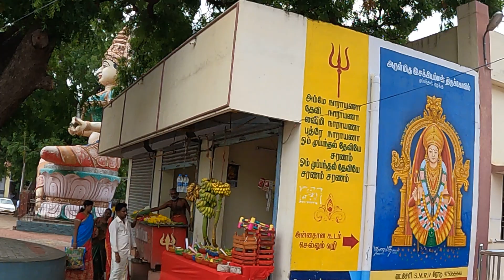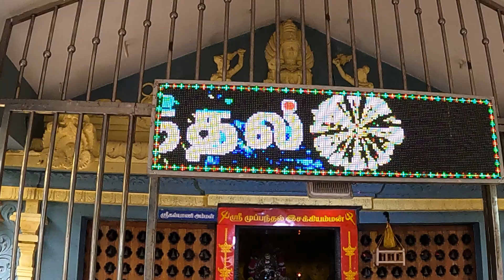முப்பந்தல் இசக்கியம்மன் கோவில் , முப்பத்தலம், நாகர்கோயில் / Muppanthalam Nagercoil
தல வரலாறு: முப்பந்தல் அருகில் உள்ளது பழவூர். இந்த ஊரில் நாட்டிய பெண்மணி ஒருத்தி தனது மகள் இசக்கியுடன் செல்வச் செழிப்பில் வசித்து வந்தாள். அவளது சொத்தின் மீது ஆசை கொண்ட ஒருவன், இசக்கியை காதல் மொழி பேசி வஞ்சனையால் வீழ்த்தினான். பின்னர் இசக்கியை வீட்டில் உள்ள நகை பணத்துடன் அருகில் இருந்த காட்டுக்கு வரவழைத்தவன், இசக்கி அவன்பால் கட்டுண்டு இருந்த போது தலையில் பாறாங்கல்லை தூக்கிப்போட்டான். இதில் இசக்கி துடிதுடித்து இறந்துபோனாள். பின்னர் அந்தக் கயவன், நகை, பணத்துடன் காட்டு வழியாக சென்று கொண்டிருந்தபோது பாம்பு ஒன்று தீண்டியதில் அவனும் இறந்துபோனான். இந்த நிலையில் தெய்வ பிறவியான இசக்கி, சிவபெருமானிடம் தன்னை வஞ்சனையால் கொன்றவனைத் தானே அழிக்க வேண்டும் என்று வரம் பெற்று மீண்டும் தன்னையும், தன்னை ஏமாற்றியவனையும் உயிர்த்தெழச் செய்யுமாறு வேண்டினாள். சிவனும் வரம் கொடுத்தார். கள்ளியை, குழந்தையாக மாற்றி: அதன்படி பாம்பு தீண்டி இறந்து கிடந்த இசக்கியை கொன்றவன் வீடு திரும்பினான். இசக்கியோ காட்டில் அலைந்து திரிந்தாள். ஒருநாள், காட்டில் இருந்த கள்ளிச் செடியை ஒடித்து அதனை அழகிய குழந்தையாக மாற்றினாள் இசக்கி. பின்னர் அந்த குழந்தையை இடுப்பில் வைத்துக்கொண்டு, தன்னை ஏமாற்றிய கயவனின் ஊருக்கு சென்று பஞ்சாயத்தை கூட்டி, தன்னையும், தனது குழந்தையையும் அவன் ஏற்க மறுப்பதாக புகார் கூறினாள்.

🛕 விசாரணைக்கு வந்த இசக்கியை ஏமாற்றியவன், அவள் தனது மனைவியல்ல, அது என் குழந்தை அல்ல என்று மன்றாடினான். ஒரு கட்டத்தில் இசக்கி தனது இடுப்பில் இருந்த குழந்தையை கீழே இறக்கி விட்டாள். அந்த குழந்தை நேராக, குற்றம் சாட்டப்பட்டவனிடம் சென்று அப்பா என்றது. இதனை பார்த்த பஞ்சாயத்து தலைவர், “குழந்தை பொய் சொல்லாது, எனவே நீ உன் மனைவியுடன் பேசி ஒரு முடிவுக்கு வா” என்று கூறி ஒரு வீட்டில் இருவரையும் உள்ளே வைத்து பூட்டி சென்று விட்டனர்.முப்பந்தலில் அமர்ந்தாள்: இந்த நேரத்திற்காக காத்திருந்த இசக்கி, நள்ளிரவு ஆனதும் விஸ்வரூபம் எடுத்தாள். பின்னர் தன்னை ஏமாற்றி கொன்றவனை, தனது கையால் கொன்று பழிதீர்த்தாள். அதன்பிறகு பழவூரை விட்டு, மேற்கு நோக்கி நடந்தாள். அப்போது அவ்வையார் முப்பந்தல் பகுதியில் மூவேந்தர்களுடன் பேசிக்கொண்டிருந்தார். அந்த நேரத்தில் அவ்வழியாக சென்ற இசக்கியை அழைத்து, சாந்தப்படுத்தி, “இனி நீ இருக்க வேண்டிய இடம் இதுதான்” என்றார். இசக்கியும் அங்கேயே தங்கினாள். இதனை கயிலையில் இருந்து பார்த்துக் கொண்டிருந்த சிவபெருமான் பார்வதியை நோக்க, உடனே பார்வதிதேவி தன் வீரசக்தியை இசக்கிக்கு அளித்தாள். அன்று முதல் ஊரை காக்கும் தெய்வமானாள் இசக்கி. முப்பந்தலில் அமர்ந்ததால் முப்பந்தல் இசக்கி அம்மன் என்று பெயர் பெற்றாள்.

🛕 அவ்வைக்கு தனி சன்னிதி: இசக்கியை, அவ்வையார் சாந்தப்படுத்தியதால் முப்பந்தலில் அவ்வையாரம்மன் என்ற பெயரில் அவ்வைக்கு தனி சன்னிதி உள்ளது. மேலும் இசக்கியின் சகோதரனான நீலனுக்கும் தனி சன்னிதி அமைந்துள்ளது. திருமாலே இசக்கியின் தமையனாக வந்ததாக கூறப்படுகிறது. “இசக்கி” என்ற சொல்லுக்கு “மனதை மயக்குபவள்” என்று பொருள். முப்பந்தலில் கருவறையில் அம்மன் வடக்கு பார்த்த வண்ணம் காட்சி தருகிறாள். வலதுபுறம் பிராமணத்தி அம்மன் உள்ளார். கருவறை சுற்றுச்சுவரில் வைஷ்ணவி, துர்க்கை, பிரத்தியங்கரா தேவி ஆகியோர் அருள்பாலிக்கின்றனர்.

 கோவில் சுற்றுப்பிரகாரத்தில் வலம்புரி விநாயகரும், பாலமுருகனும், அவ்வையாரம்மனும் தனி சன்னிதியில் பாங்குடன் அருள்புரிகின்றனர். முகப்பில் காவல் தெய்வங்களான சுடலைமாடனும், அவருக்கு எதிரில் பட்டவராயரும் தனி சன்னிதிகளில் உள்ளனர்.

🛕 இந்த கோவிலின் அருகில் மற்றுமொரு இசக்கி அம்மன் கோவில் அமைந்துள்ளது. இங்கும் சுடலை மாட சுவாமி காவல் தெய்வமாக கம்பீரமாக அமர்ந்துள்ளார். இந்தக் கோவில் கருவறை முன் மண்டபம் கேரள பாணியில் ஓடு வேயப்பட்டுள்ளது. இங்குள்ள இசக்கி அம்மன்,  ஆதி இசக்கி அம்மன்  என்று அழைக்கப்படுகிறாள். ஆலயத்தின் வெளியே மிகப் பெரிய அளவில் இசக்கி அம்மன் இடது காலை மடித்து, வலது காலை தொங்க விட்ட நிலையில் அமர்ந்துள்ளார்.